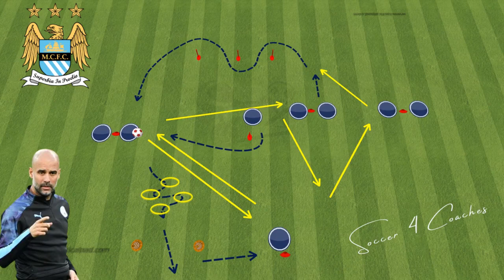Dynamic Warm Up + Passing Drills by Pep Guardiola